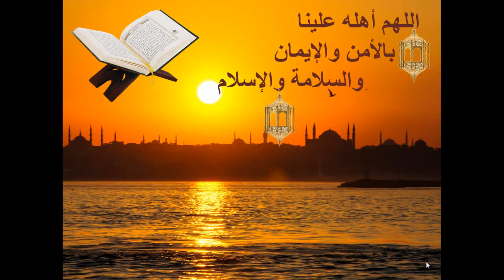رمضان كريم - ramadan karim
نهنئ الأمة الإسلامية بدخول شهر رمضان الفضيل وندعو الله أن يرفع عنا الوباء والبلاء
رمضان كريم وكل عام وأنتم بخير